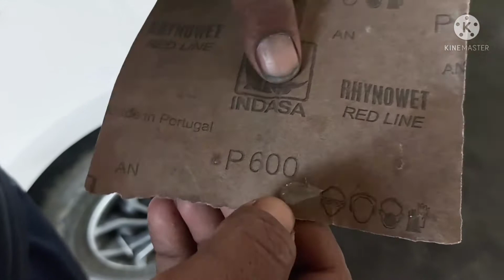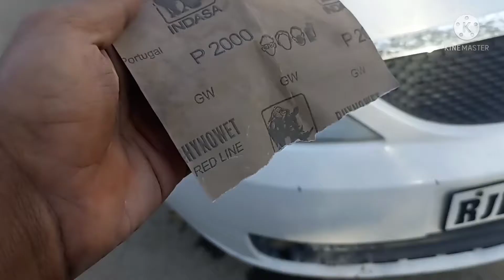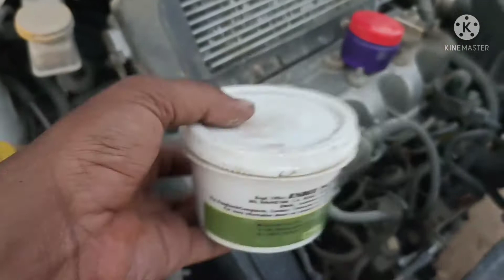10 साल पुरानी हेडलाइट बिल्कुल नई जैसी कर दी 😎😎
Foggy headlights restoration || Headlights Cleaning
Foggy headlights inside

How to clean foggy headlights with baking soda

How to clean foggy headlights with WD40

Headlight Restoration Kit

Headlight restoration

Best headlight cleaner

How to clean foggy headlights